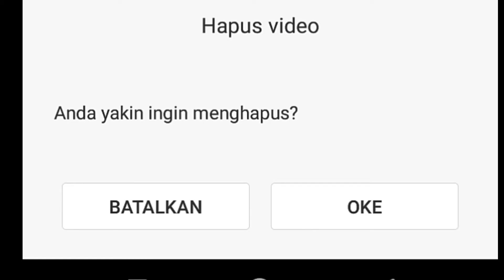I want to tell you something